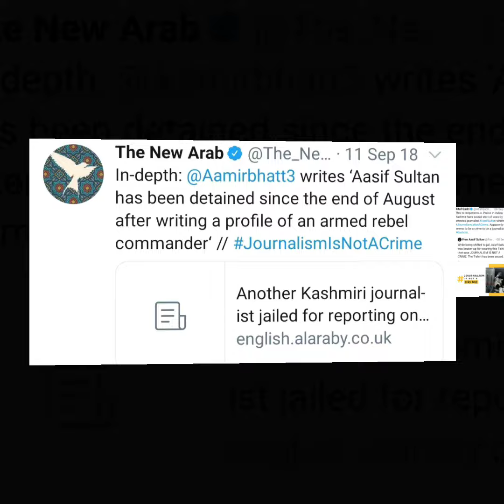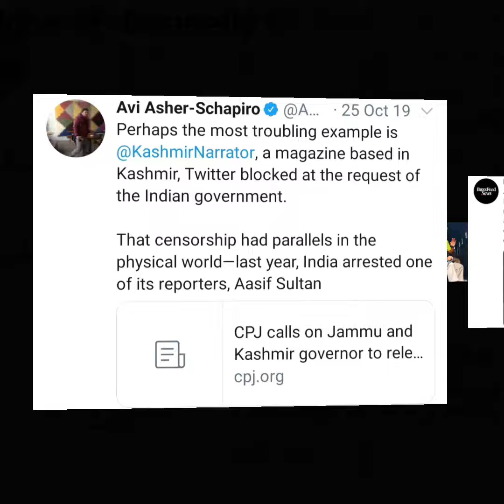Life of a journalist in Kashmir || FreeAsifAultan | 673 Days & counting in prison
673 day's

Life of a journalist in kashmir
AasifSultan continues to be in illegal detention since 31 Aug 2018
AsifSultan has been detained by the local police after he wrote a story about BurhanWani This is how journalism of truth, courage & conviction is punished in Kashmir

Free kashmir

Indian Army Go Back From Kashmir

Follow on Twitter, instagram, blogspot